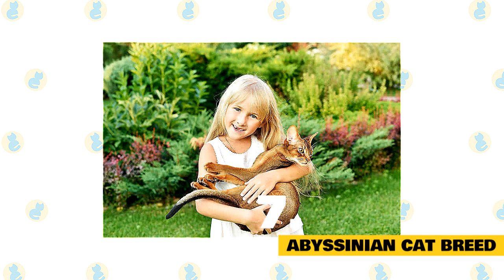Cats 101 : Top 10 Best Cat Breeds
In today's video, we are going to talk about the Top 10 Best Cat Breeds.

Cats are typically referred to as either domestic or purebred. Domestic cats do not have a pedigree history of their lineage, while purebred cats do.

Cats are notoriously prickly creatures, which causes some would-be owners to become reticent.

Adding a special kitty to your family is always a great time for everyone, especially the kids. Cats are not only friendly but also beautiful mini-humans that will show you unending love and affection.

Some breeds require daily grooming while others require minimal care. Whether you are looking for the meanest cat breeds or cutest cat breeds, you can choose the best cat breeds from a variety of available breeds.

However, there are a number of quality cat breeds that are suited for your personality type.

Here are the 10 best cat breeds to own with Adorable Personalities.

10. Persian Cat Breed.

One of the most widely known cat breeds, the Persian is renowned worldwide for its silken fur and expressive facial expressions.

Persians are the calmest, sweet, and affectionate cat breeds, making them great family house cats. They tend to choose one person in the family as their favorite but will still show love to other family members.

They have a wide range of colors and cute facial features. They are longhaired and require daily grooming and frequent bathing.

They are happiest spending time indoors and love to cuddle up with their owners on the couch during a rainy day.

They are low energy and need to be shown lots of love and affection. Persians are a perfect addition to a home with children.

9. Maine Coon Cat Breed.

This cat breed is native to Maine.

Their temperament makes them well suited for ownership and for those who live in areas where there is a prevalent mouse population, the Maine coon is more is pleased to run them down for you.

They get along very well with small children and if you are also planning on owning a dog in addition to your Maine coon, they will get along famously.

8. Exotic Shorthair Cat Breed.

They are very affectionate and gentle creatures, and you will be excited to see them around you.

You should provide them with a climbing tree to keep them active since they like showing off their athletic side.

The exotic shorthair exists as the shorter-haired counterpart to the aforementioned Persian.

Their rounded ears and squashed faces give them a teddy bear-like appearance and while they can be very lively, they are also very laid back.

The exotic shorthair does not require a lot of grooming since they are shorthaired. If you are considering owning a Persian and do not have the time to dedicate to their grooming process, the exotic shorthair provides you with a viable alternative. They are able to handle spending time around children and are okay with other pets on a case by case basis.

7. Abyssinian Cat Breed.

The Abyssinian looks like it stepped out of ancient Egypt and who could blame cat owners for falling in love with them immediately?

Abyssinian is one of the best-looking cats and is often referred to as the supermodel of cats due to their sleek bodies.

They have a lithe build and slender legs that give them a more regal appearance and their smart, extroverted nature makes them especially interesting to own.

They are outgoing, friendly, intelligent, and accepting of the people they meet.

Abys are loyal to their owners and will want to help with whatever task you are doing. They will lavish you with affection.

They love water, so be sure to watch out for the Abyssinian during bath times, unless you want an unexpected partner to join you. This breed is very inquisitive but they can also be very shy as well.